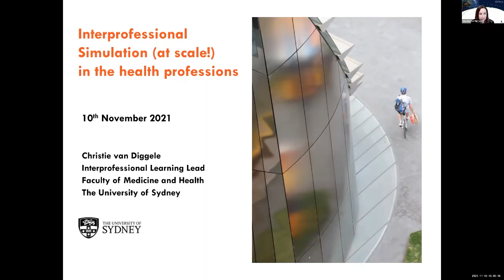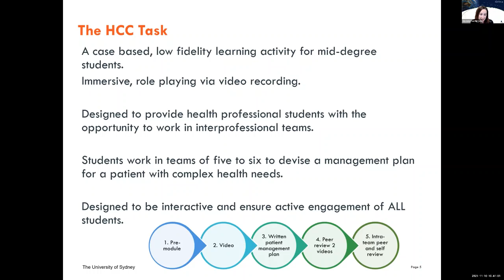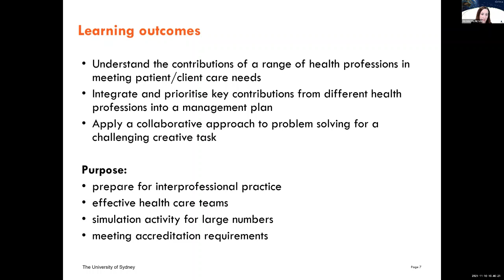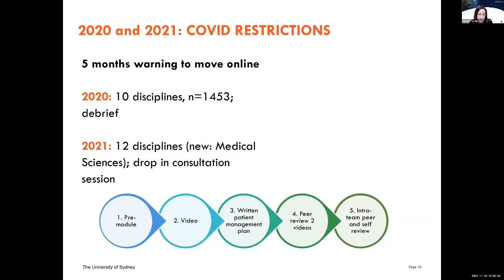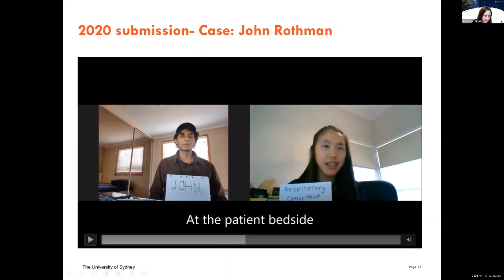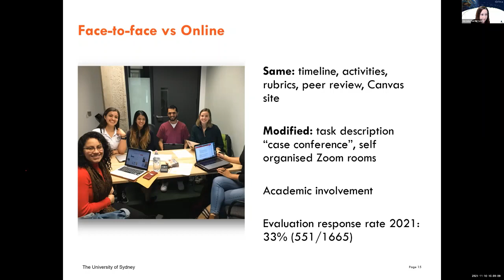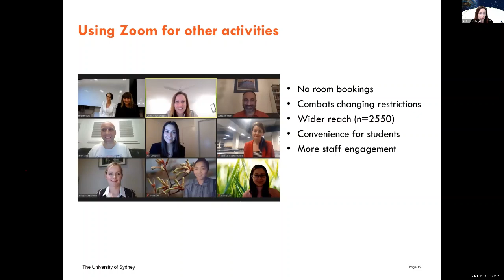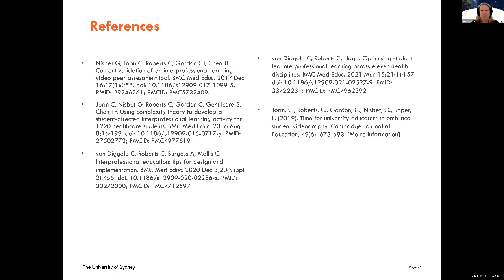Plenary Workshop - Interprofessional undergraduate simulation (at scale!) in the health professions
Christie van Diggele

Chair: Belinda Judd